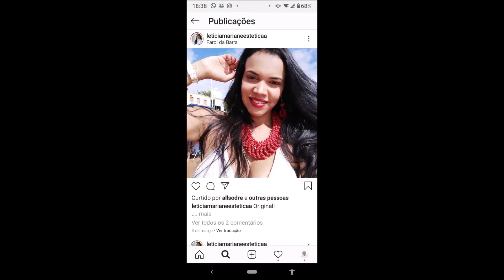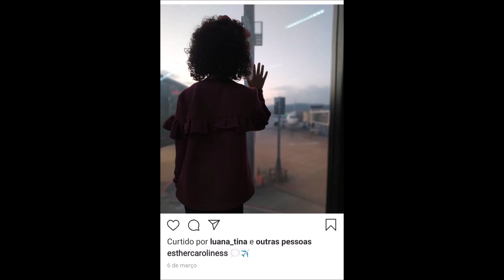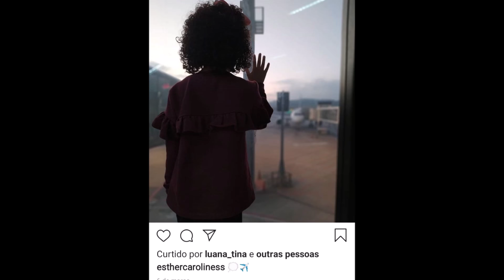E AGORA ABÍLIO SANTANA?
🔴 OBRIGADO MEUS IRMÃOS DE ESPADA
 PAZ PELA ESPADA